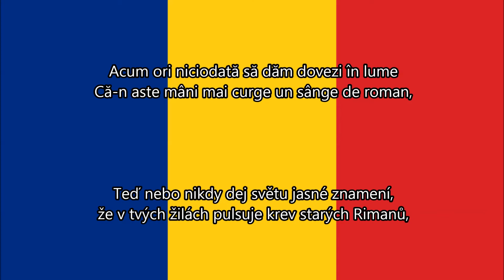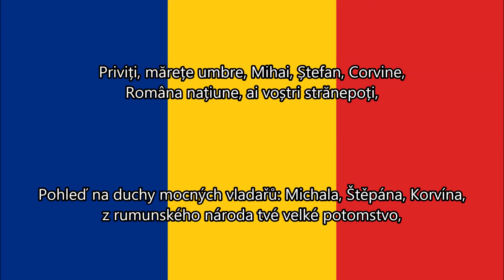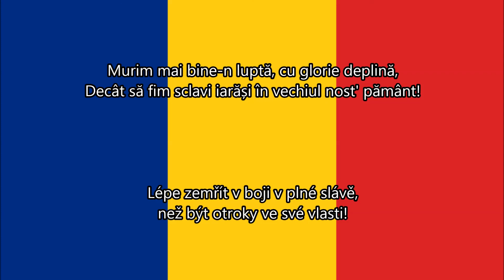Deșteaptă-te, române - Rumunská hymna (RO/CZ text)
Deșteaptă-te, române!  is the national anthem of Romania composed by Andrei Mureșanu.
Czech lyrics